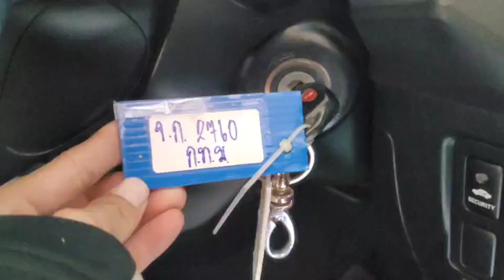2760 vigo dc black 20.5.2023